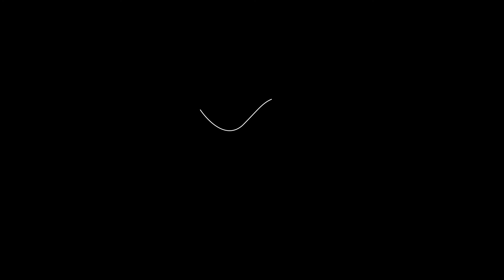Nit Kher Mangaa | Mad About You (MASHUP)